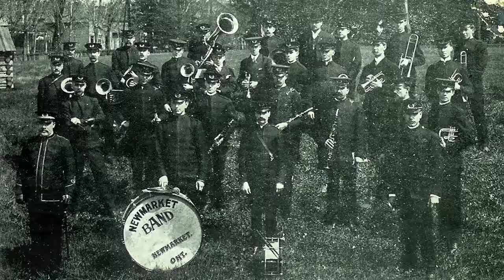The Newmarket Citizen's Band - A brief History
This video features the Newmarket Citizen's Band and provides a brief history!  Very good and an excellent introduction!